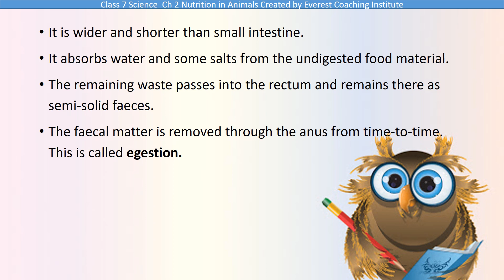Science Class 7 Ch 2 Nutrition in Animals Part 7 I Large Intestine I egestion I